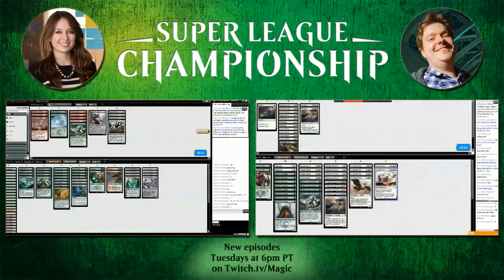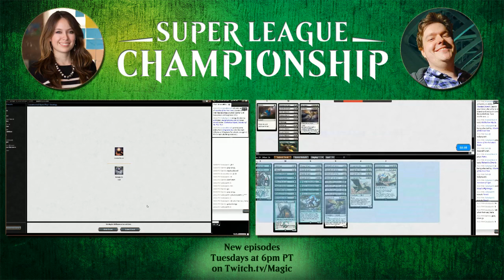SLC W1 M3 Spartz vs McLaren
Gaby's Eldrazi are hungry. Shaun tries to defend himself with green and white cards.
For more information about Magic Online please